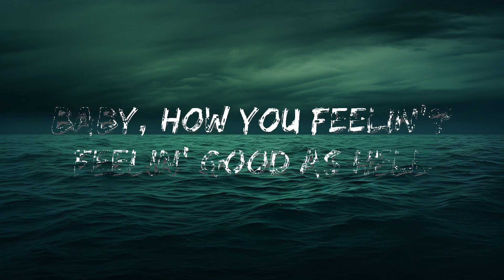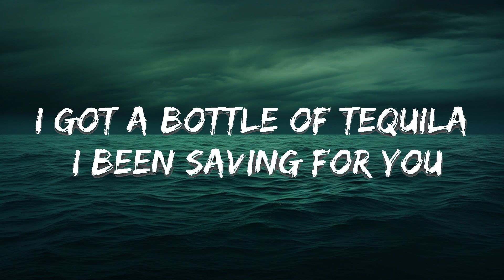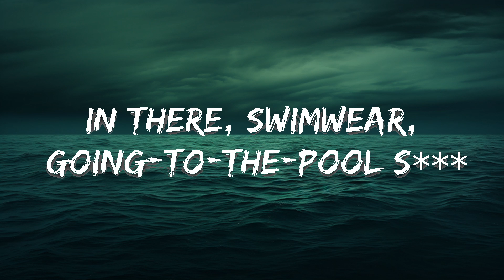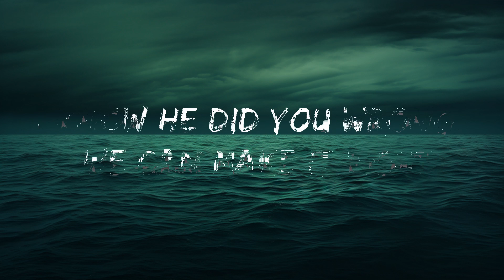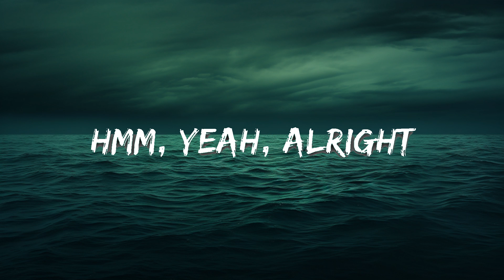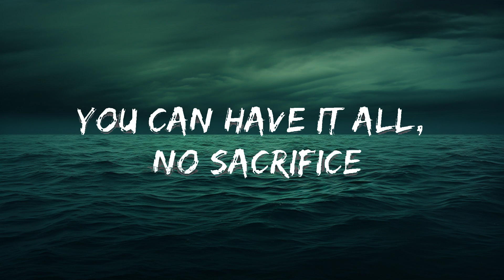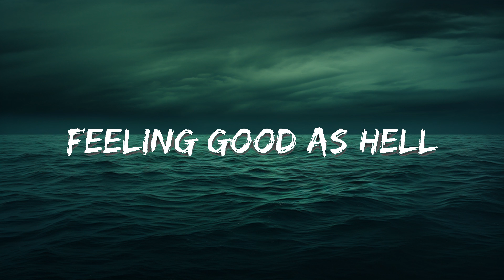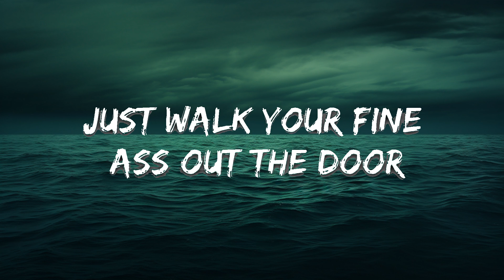Lizzo - Good As Hell (Lyrics) | lyrics Zee Music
🎵 Lizzo - Good As Hell (Lyrics)

🎤 Lyrics: Lizzo - Good As Hell

[Chorus]
I do my hair toss, check my nails
Baby, how you feelin'? (Feelin' good as hell)
Hair toss, check my nails

[Verse 1]
Woo, child, tired of the bulls***
Go on, dust your shoulders off, keep it moving
Yes, Lord, tryna get some new s***
In there, swimwear, going-to-the-pool s***
Come now, come dry your eyes
You know you a star, you can touch the sky
I know that it's hard but you have to try
If you need advice, let me simplify

[Pre-Chorus]
If he don't love you anymore
Just walk your fine ass out the door

[Verse 2]
Woo, girl, need to kick off your shoes
Got to take a deep breath, time to focus on you
All the big fights, long nights that you been through
I got a bottle of tequila I been saving for you
Boss up and change your life
You can have it all, no sacrifice
I know he did you wrong, we can make it right
So go and let it all hang out tonight

[Pre-Chorus]
'Cause he don't love you anymore
So walk your fine ass out the door

[Chorus]
And do your hair toss, check my nails

[Pre-Chorus]
Hmm, yeah, alright
Listen, if he don't love you anymore
Then walk your fine ass out the door